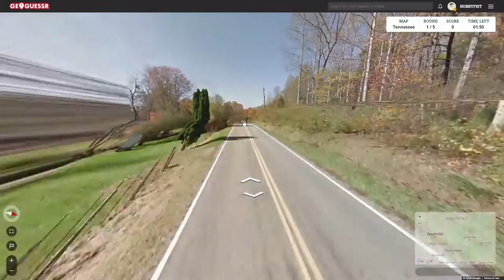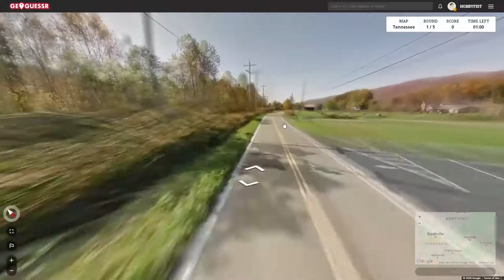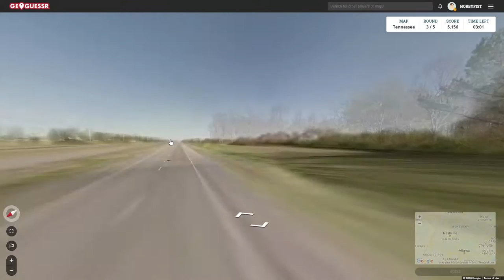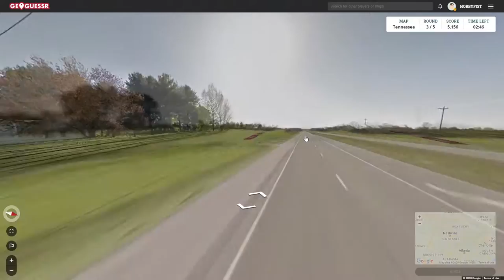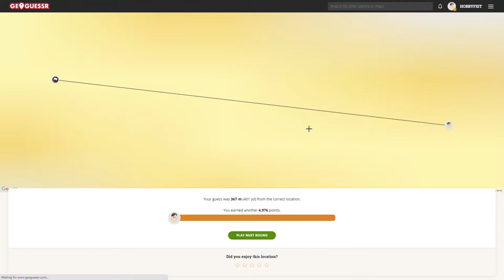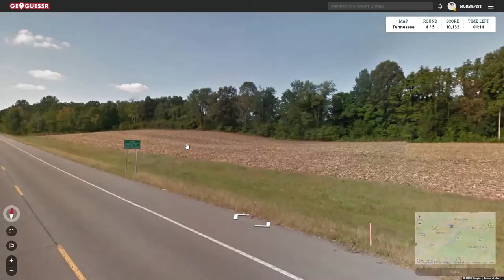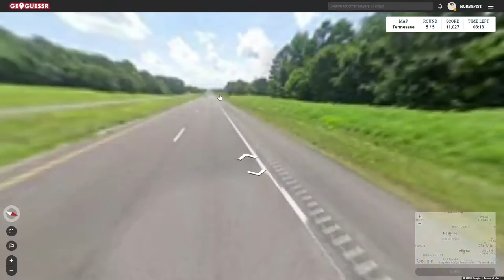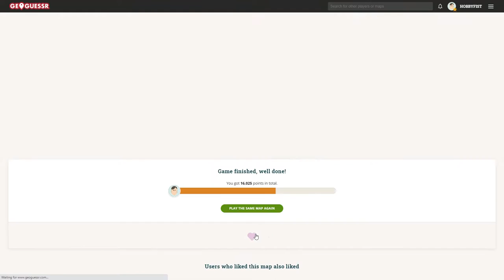Hobbyfist Geoguessr - [Part 384] Tenn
Ninsea